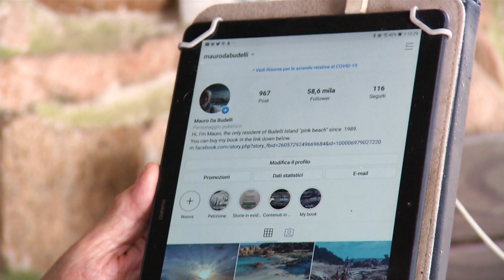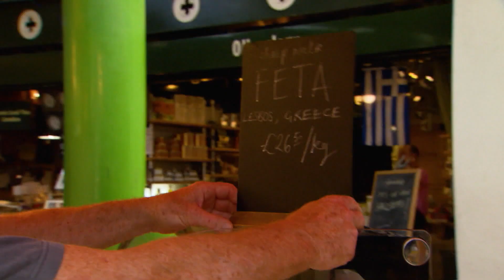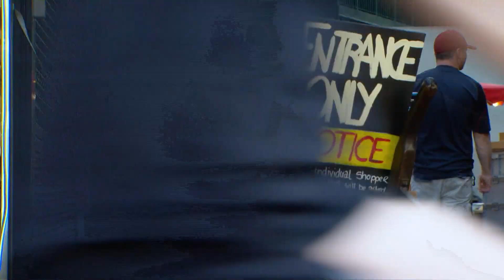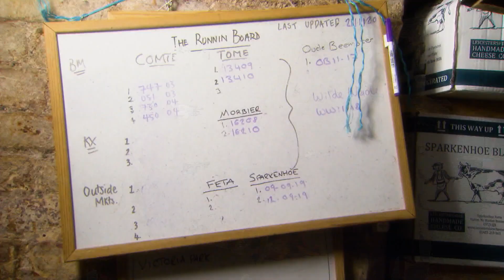مجتمع بولندي محافظ رافض للمثليين. وخطر على معارضي بوتين. | عينٌ على أوروبا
على يوتيوب
شاهدوا حوالي
ـ75%ـ
من حلقة
عينٌ_على_أوروبا

انتقاد بوتين علانيةً يهدد حياة أبرز المعارضين في روسيا
تجار في لندن يخشون البريكست وجماركه العالية
مجتمع بولندي محافظ رافض للمثليين والدولة تعتقل نشطاءهم
إيطالي عمله السكن بمفرده في جزيرة كالجنة وحماية شاطئها
بلدة فنلندية خفضت الغاز الضار بالبيئة بنسبة 80 بالمئة

وتابعوا كامل هذه الحلقة أيضاً على تلفزيون
DW عربية

وعلى هذا الرابط في موقع
DW عربية
شاهدوا كذلك كامل هذه الحلقة وأيضا جميع التقارير منفردة